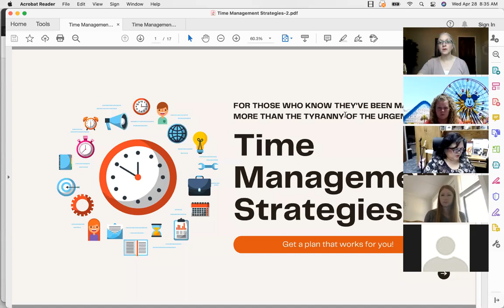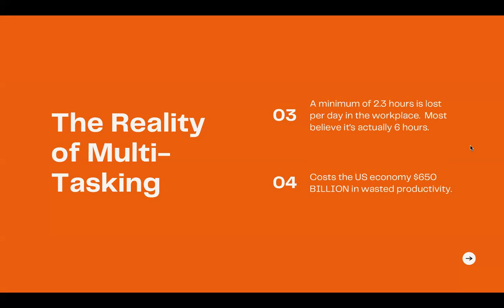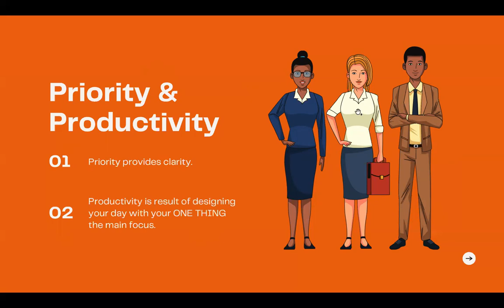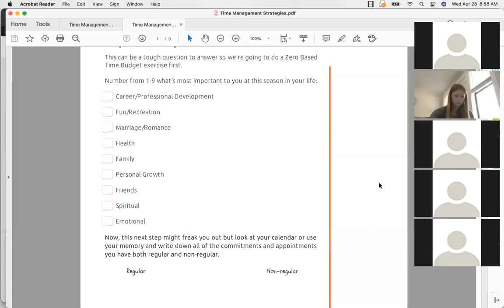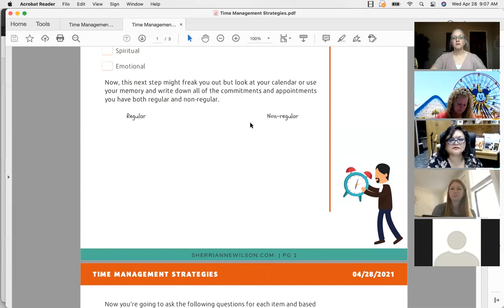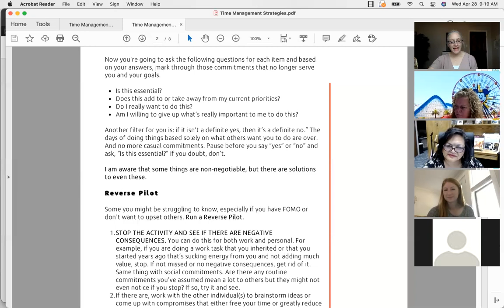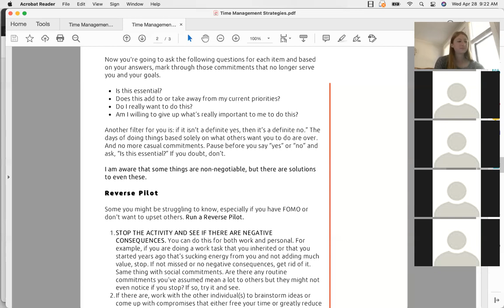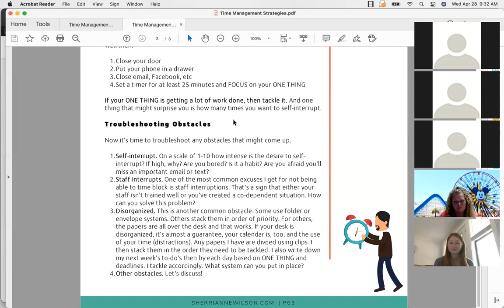Fast 45: Time Management